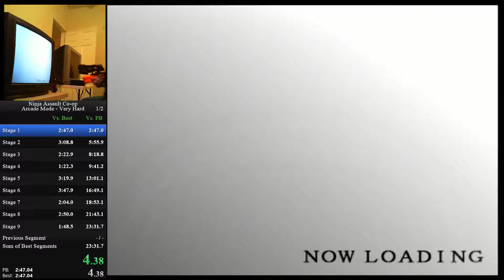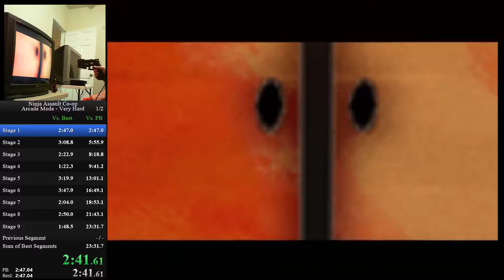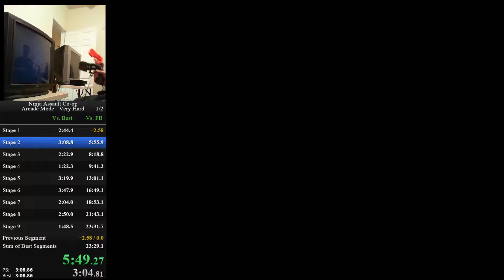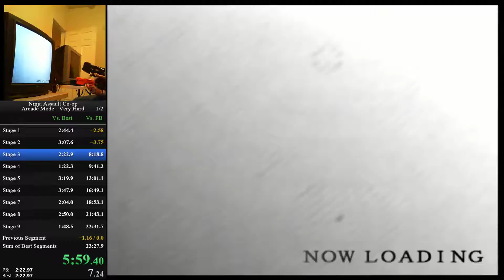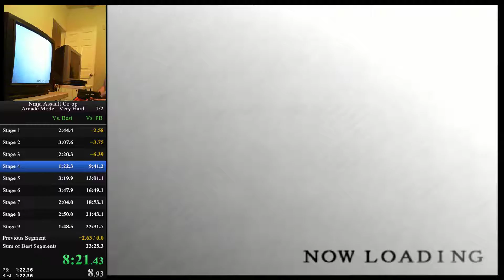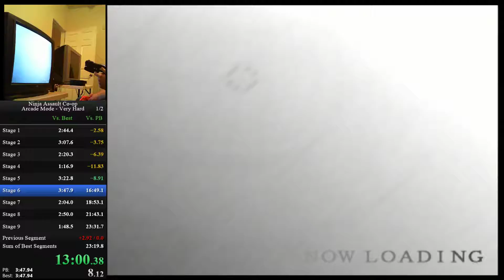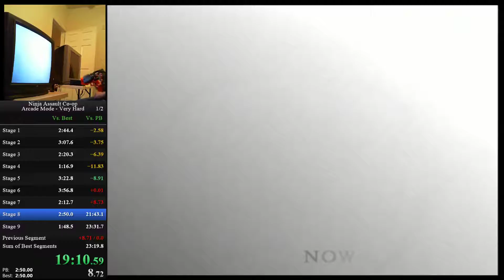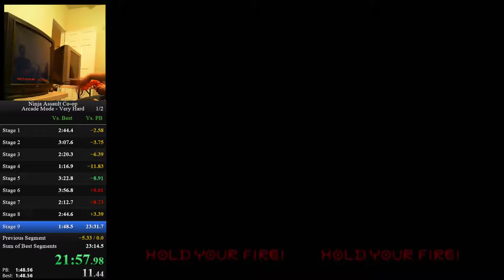Ninja Assault Co-op Speedrun - 23:44.41 [Current World Record]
PS2, Very Hard, Co-op!

HerrTrigger and myself team-up against the evil shogan for some unrealistic shooting action. The music in this one is great. Enjoy, we probably won't run this one for a while.

Recorded with PEXHDCAP via HD Retrovision component on a slim PS2.